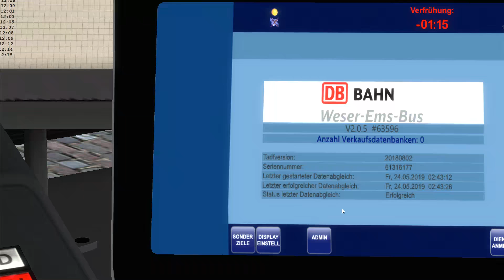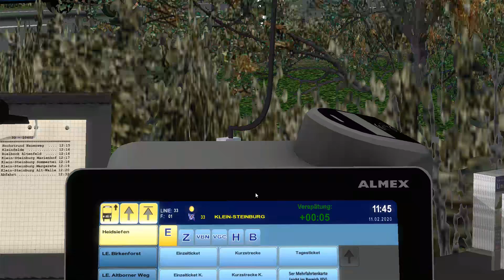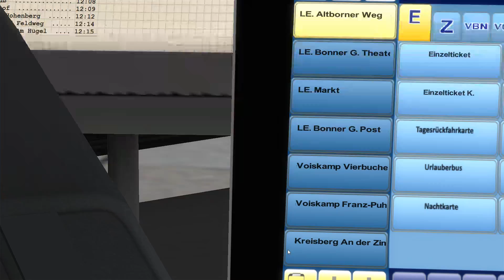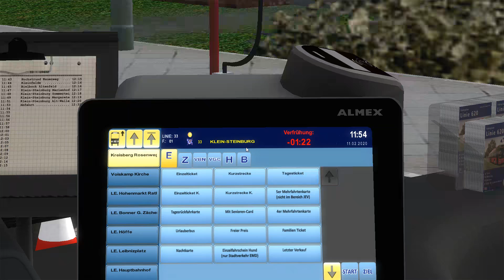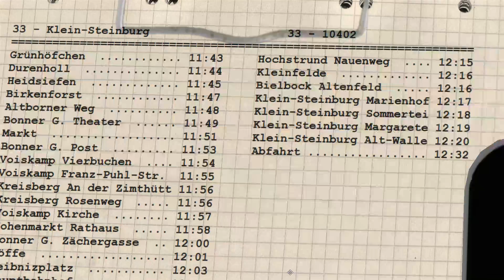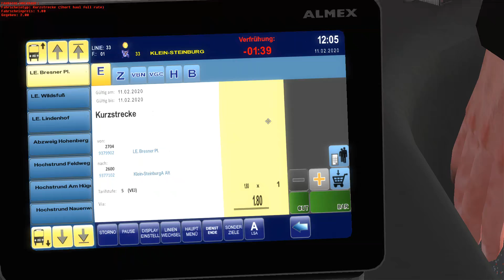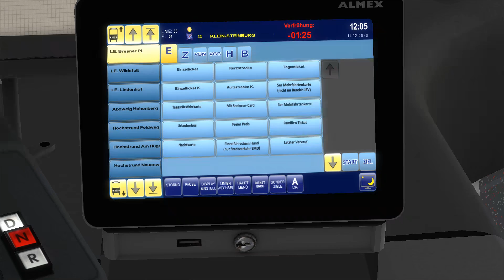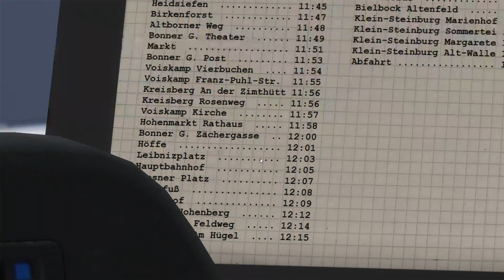Lets Play Omsi 2#28 Die Kasse Möchte nicht so wie ich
Ich würde mich über eine bewertung freuen
-Bus: Mercedes Benz Citaro Facelift Ü
-Map: Lemental V3 Updated
-Linie: 33